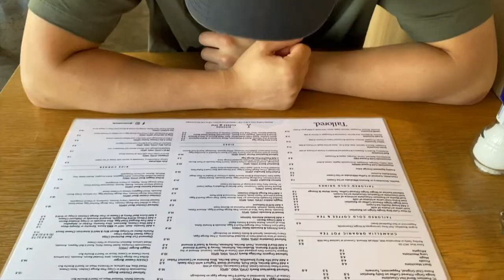Lunch at Supernormal, Massage at Sensu Spa, Valentine's dinner at Komeyui | vlog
I am many months late, posting my February clips in September!